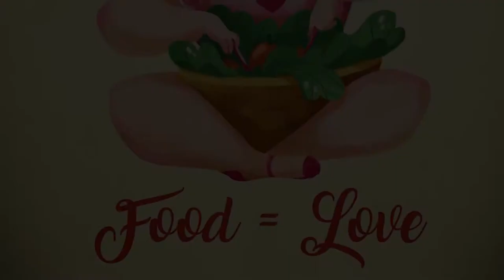Teerenpeli Tease Burlesque - Missy Malone Act 1 @ Food=Love [4/11]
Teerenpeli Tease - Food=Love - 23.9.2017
by Teerenpeli & Tampere Burlesque

Missy Malone vie varmasti kielenne mennessään! Hän on pitkän linjan esiintyjä ja tunnetaan niin mallina, näyttelijänä kuin toki burleskiesiintyjänäkin.
Missy Malone is a Scottish burlesque performer currently based in central England.
As soon as Malone turned 18 she started performing. She developed a wide range of acts and is mostly known several: her stilt walking 9 ft ‘Bride’ act a tribute to the 1935 classic movie ‘Bride of Frankenstein', fan dance with 4 ft long white feather fans, 'Jack Frost' in a rich black velvet cloak, a variety of other acts including a champagne themed balloon dance, a gambling cowgirl act entitled "Ace of Spades", a classic 1950s bump and grind act "Comanche", and several character acts depicting cupid, a nurse, pirate, and sailor.
She quickly was recognised as Scotland’s top burlesque dancer.

Teerenpelin kellarissa tapahtuu jälleen ja tällä kertaa lavalle kipuaa joukko kulinarististen nautintojen ystäviä!
Saavu siis juhlistamaan lauantai-iltaa ystävien kera, sillä Teerenpelissä sinut otetaan lämmöllä vastaan.
Tule nauttimaan uunituoreistaa esityksistä, hyvästä musiikista ja herkullisista drinkeistä kera huikean viihdekattauksen!

Illan aikana teitä viihdyttää esityksillään seuraavat esiintyjät:

Missy Malone, UK
Ravishing Shangri-La Rubies
Tinker Bell
Turrrbocherry
Veda Decadenza
Lily Wanderlust
Satine N. Octurne
Olivia Rouge

Juontajana räiskyvän ihana Stella Polaire!
Pick-uppina ihana Mortuusamor!
Levyjä pyörittelemässä Dj Jirci

Loppuvuoden viimeinen Teerenpeli Tease on 9.12.

Muista seurata Teerenpeli Teasen omaa sivua tai Tampere Burlesquen sivua saadaksesi kaikki uusimmat infot ja uutiset:

Teerenpeli & Tampere Burlesque proudly present:
"Teerenpeli Tease - Food is Love"

There is stuff happening at the Teerenpeli basement once again and this time the stage will be filled with friends of fine culinary! So come and spend an evening of fun with a bunch of friends, you are always welcome at Teerenpeli!

During the evening you will be entertained by the following performers:

Missy Malone, UK
Ravishing Shangri-La Rubies
Tinker Bell
Turrrbocherry
Veda Decadenza
Lily Wanderlust
Satine N. Octurne
Olivia Rouge

Host of the evening is the ravishing Stella Polaire!
Pick-up artistry by Mortuusamor!
Spinning the records for you is Dj Jirci!

The next upcoming Teerenpeli Tease date 9.12!

Remember to follow Teerenpeli Tease and Tampere Burlesque pages here in facebook to get all the necessary info about what's going on and when in our area!